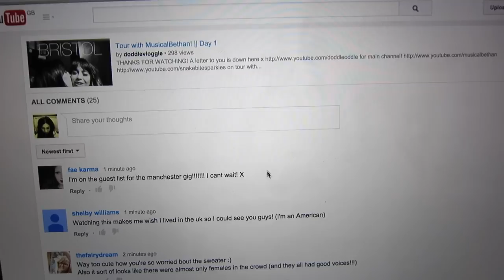Tour with MusicalBethan! || Day 2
I didn't film any much of my anxiety but trigger warning just in case talking about panic attacks isn't for you!
The only thing I can say about Brum was that it was bliddy freezing. Not sure if you got that bit.
LUV U

xx